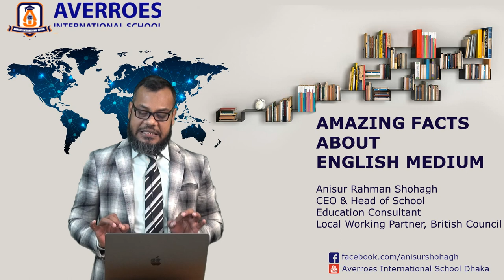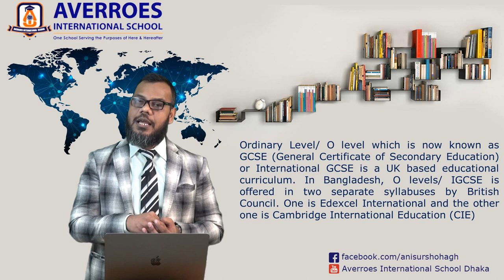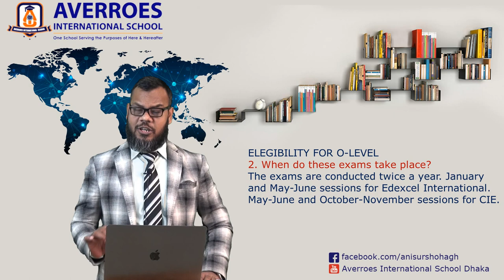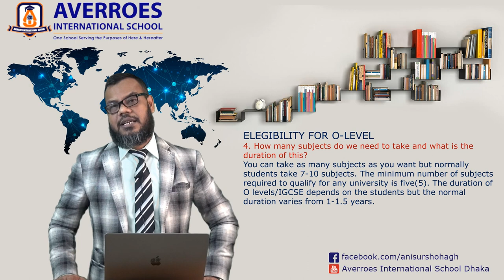Amazing Facts About English Medium 01: ইংলিশ মিডিয়াম শিক্ষার সাতকাহন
Amazing Facts About English Medium: ইংলিশ মিডিয়াম শিক্ষার সাতকাহন
Anisur Rahman Shohagh
CEO & Head of School
Education Consultant
Local Working Partner, British Council